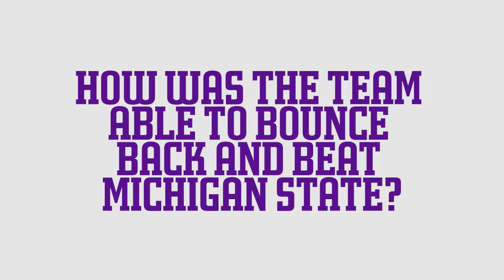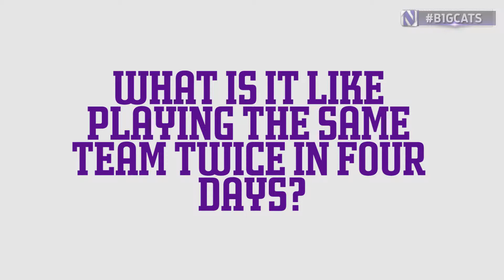Volleyball - Illinois Preview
Inside Northwestern Volleyball previews this week's matches vs. Illinois with head coach Keylor Chan.